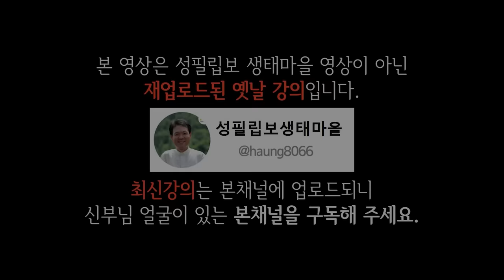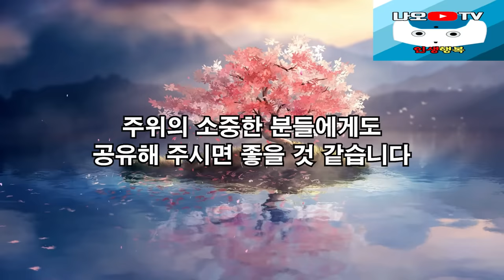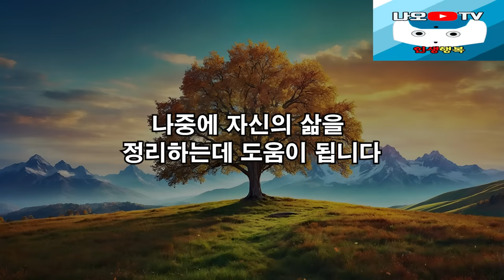죽을 때까지 숨겨야 하는 7가지의 말, 꼭 보세요 l 60대 이후 행복하게 사는 법 l 뼈때리는 인생조언 l 황창연 신부님 행복특강 l 인생철학 l 인생명언 l 힐링 l 강연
신부님의 강의에 이어서 죽을 때까지 숨겨야 하는 7가지의 말에 대해 들려드리겠습니다.
감사합니다.

🕐 타임라인 🕐
00:00 하이라이트
03:04 황창연 신부님 행복특강
45:16 죽을 때까지 숨겨야 하는 7가지의 말
01:29:06 나오티비 견해
01:29:18 반복재생(필요한 분들만 들으세요)